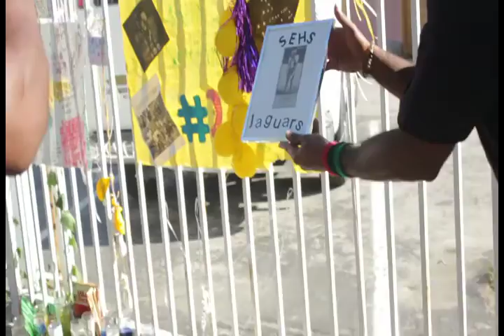Oct.10th 2015 Stand For Justice and Unity ft Black Ryders and New Black Panther Party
On Oct.10th 2015 the same day as the Million Man March in Washington "Justice Or Else" Sista Outspoken marches and covers the story of action taken place right here in Los Angeles. Marching with the Black Ryders and New Black Panther Party while they make a statement interacting with families and gangs in various neighborhoods of Watts to motivate strength and Unity of African American people through these times of various obvious injustices placed upon them.